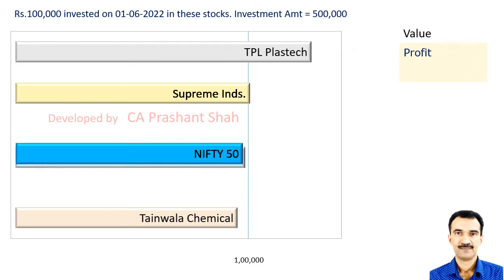SUPREMEIND TAINWALCHM TEXMOPIPES TPLPLASTEH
Supreme Inds. or
Tainwala Chemical or
Texmo Pipe or
TPL Plastech

The Processor I use
The Motherboard I use